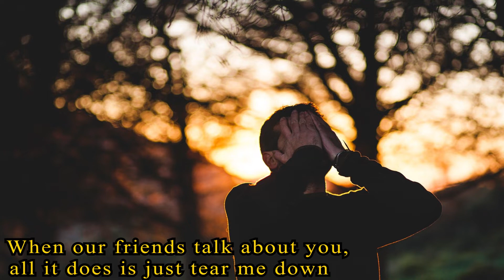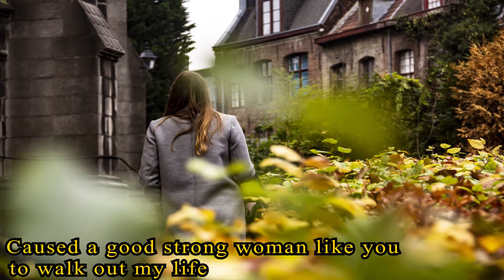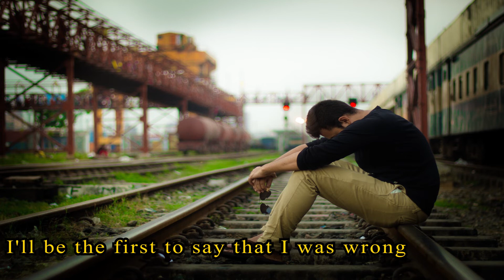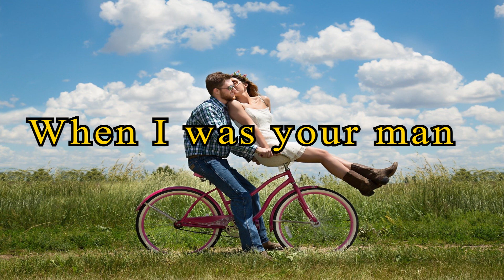When I was your man - with MuseChick (a singer with perfect tutorials) - Bruno Mars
ארז שמיאל - קאבר Erez Shmiel
piano cover remix tutorial guitar acoustic x factor the voice playback karaoke got talent chords notes sheets of music tabs tiktok tik tok musically instrumental
קריוקי פסנתר דה וויס בית ספר למוסיקה the voice ישראל אודישן הכוכב הבא לימוד נגינה אקס פקטור X Factor Israel פלייבק קריוקי כוכב נולד אקורדים תווים פסנתר גיטרה טיק טוק טיקטוק מיוזיקלי מדריך מורה לפסנתר